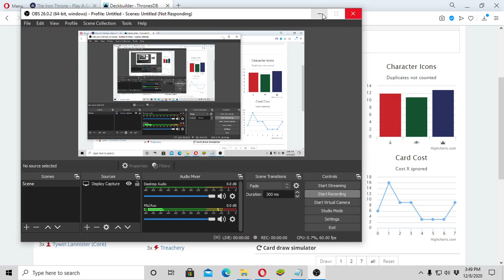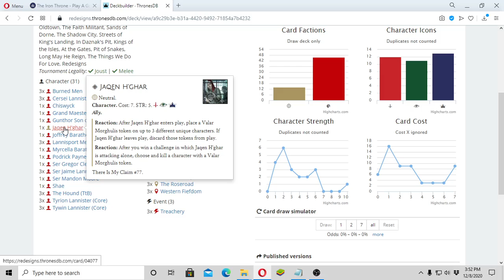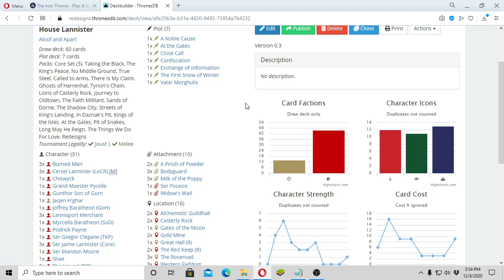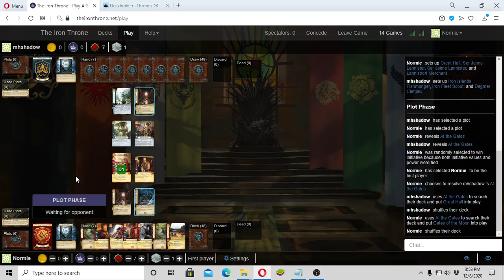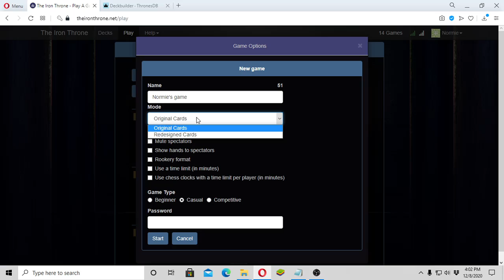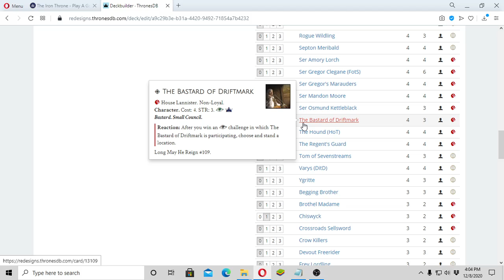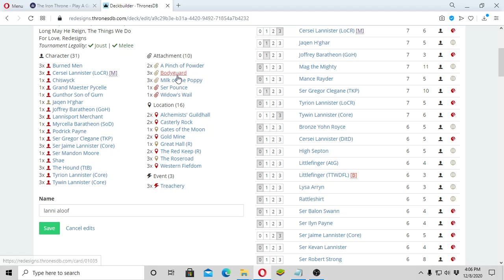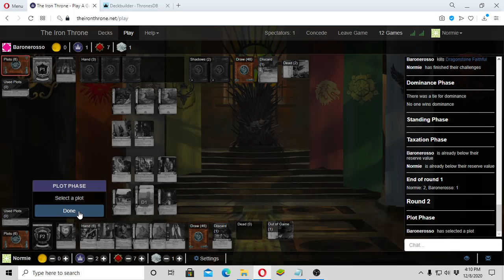Is this the Greyjoy counter?? (Lannister Aloof)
Probably not but let's just pretend it is.